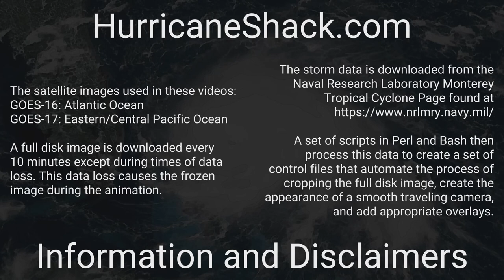1921 Atlantic Hurricane Season